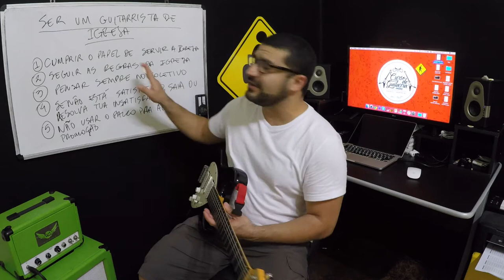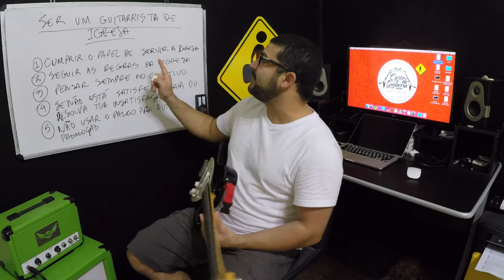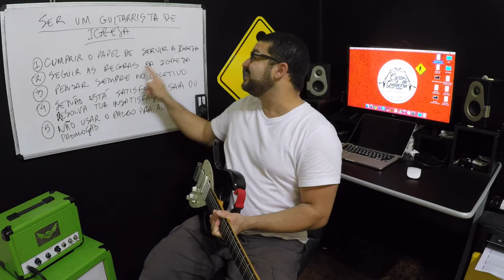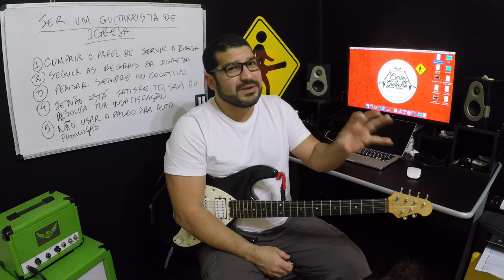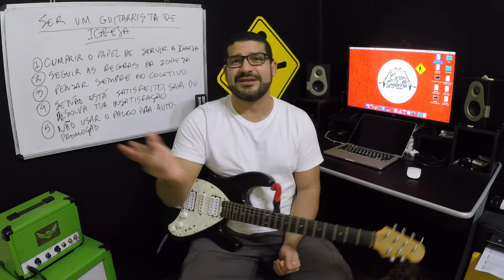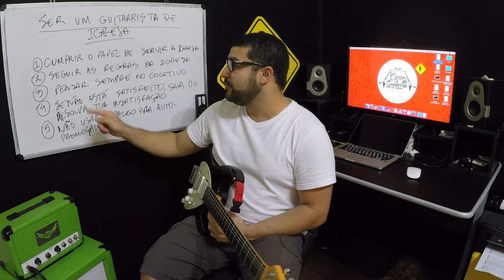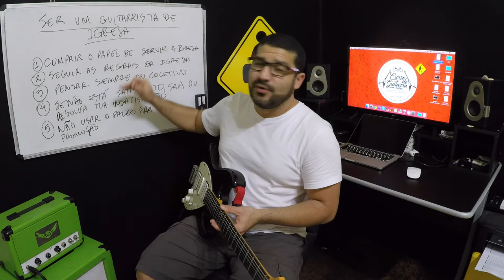SER UM GUITARRISTA DE IGREJA - AULA DE GUITARRA